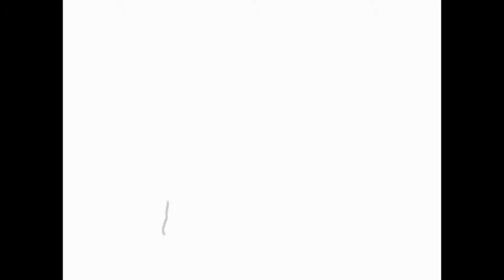KOWC - Crowd Fundit Campaign Video by Coordinator Mary McGillicuddy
This video was created for our INDIEGOGO Crowd Fundit Campaign
Please follow on INDIEGOGO